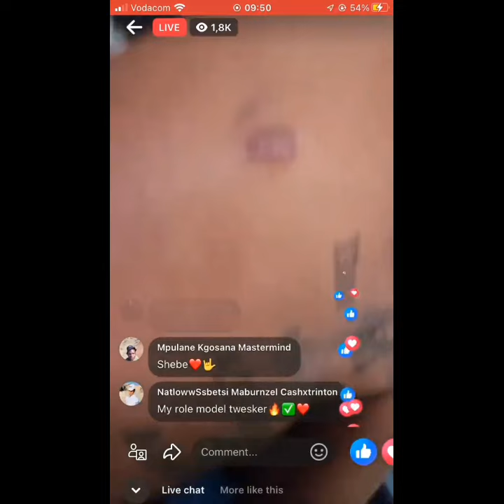Mzani Sees Shebeshxt's Injuries For The First Time |He Almost Lost His Ears